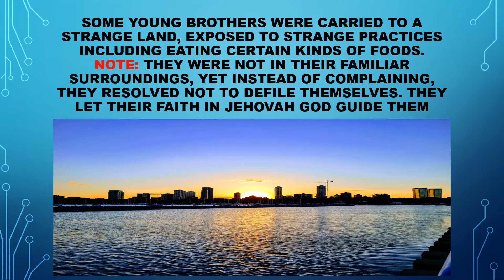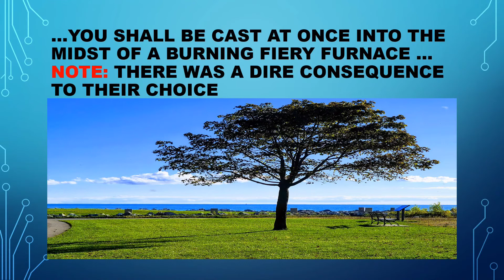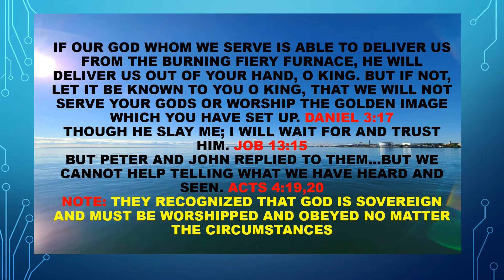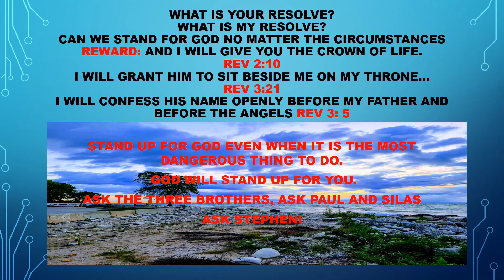Have you resolved? Dr. J Ogweno